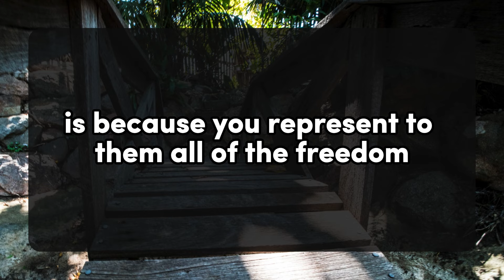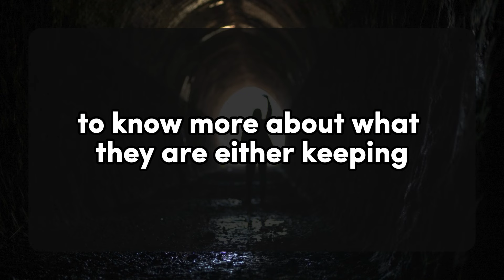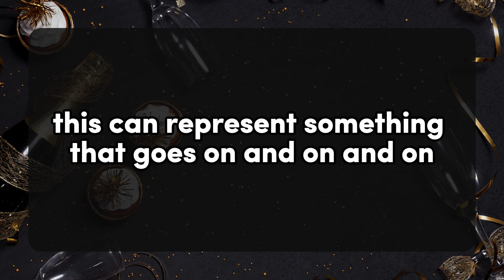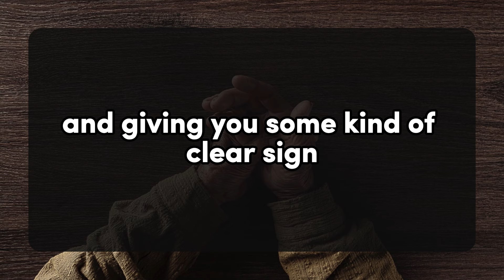😱😰Your partner is playing this dirty psychological game with you... 💌 dm to df 💕 Twinflame